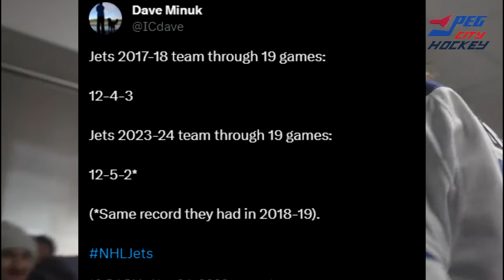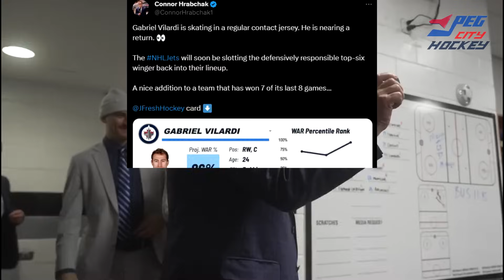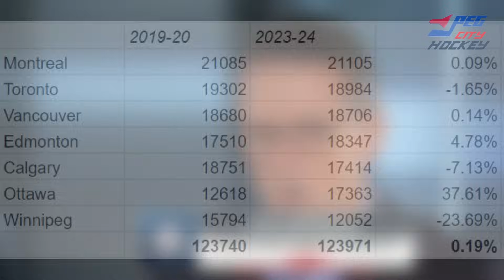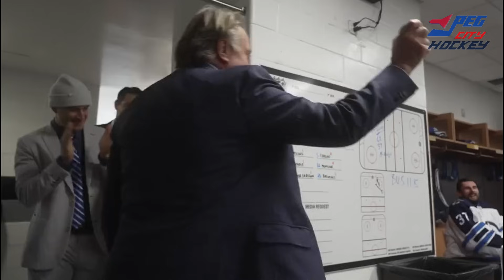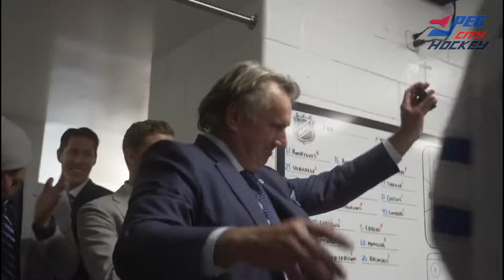The Winnipeg Jets Are On Fire!